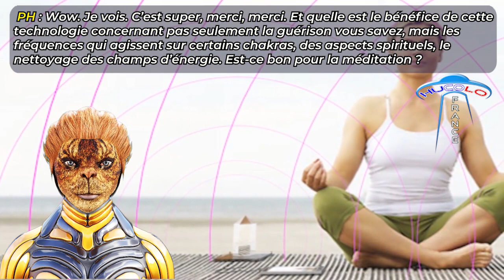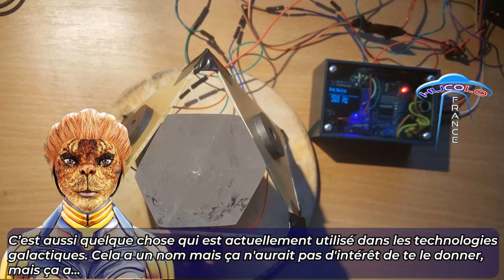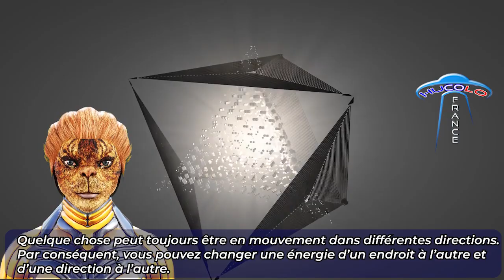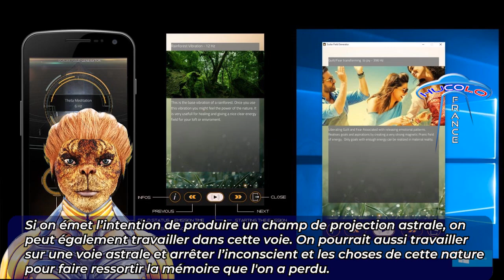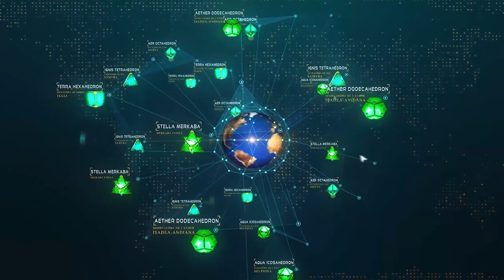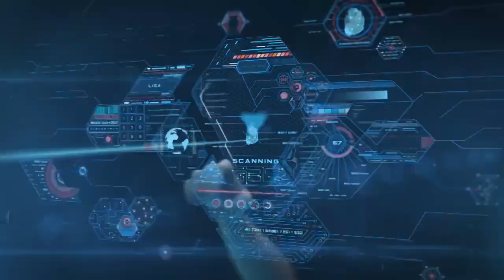DISCUSSION AVEC TEKKRR DE L’ALLIANCE GALACTIQUE, SUR LES GÉNÉRATEURS SCALAIRES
Cette vidéo est la transcription animée d’une conversation de 2018, entre TEKKRR la porte-parole Lyrienne auprès de l’humanité de l’Alliance Galactique Girk-Fit-Niir, canalisée par James Ernest Charles, et Peter H. de l’équipe au sol autrichienne ayant mis en place le
Elle traite des générateurs de champ scalaire qui sont non seulement créés et diffusés par cette équipe d’ingénieurs galactiques depuis l'Autriche, mais par toutes les autres équipes à travers le monde telle que la nôtre qui se regroupe dans un département d’HUCOLO (Human Colony) France.
Ces informations transmises via cette échange par l’Alliance Galactique, sont en réalité des confirmations en 3D des technologies et réseau qu’elle nous inspire à travers des communications holographiques-télépathiques. Ces transcriptions nous permettent néanmoins de poser vis-à-vis du grand public les bases du futur réseau LOGIN (Law One Global Information Network - RÉSEAU D’IMPULSION GLOBALE DE LA LOI UNE) avec la conviction absolue de la pertinence d’un tel réseau d’opérateurs interconnectés en technologies d’ondes de torsion scalaire. Une conviction absolue également de la bienveillance de nos amis et alliés galactiques de Girk-Fit-Niir pour nous guider et aider l’humanité à devenir prochainement une civilisation galactique à part entière.
Travaillons sur ce maillage énergétique Arc-en-ciel de la nouvelle ère qui deviendra de plus en plus lumineux, effectif et puissant, au fur-et-à mesure que ces technologies inspirées par ces hautes intelligences de l’Alliance Galactique, seront diffusées dans tous les pays du monde et utilisées individuellement ou en synchronisation, par un grand nombre de missionnés incarnés volontaires.

QLFSAN. NSTU
ICEF/I\ Myrdyn Aéliah et Marie Kat Sue – Hucolo France